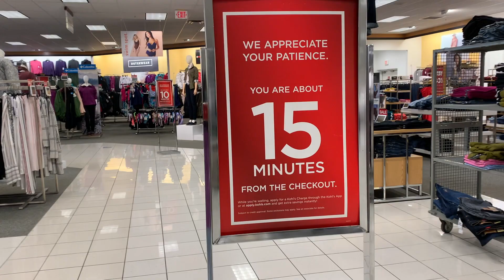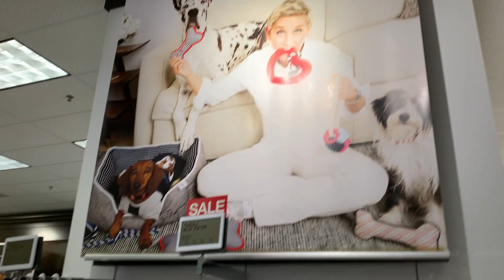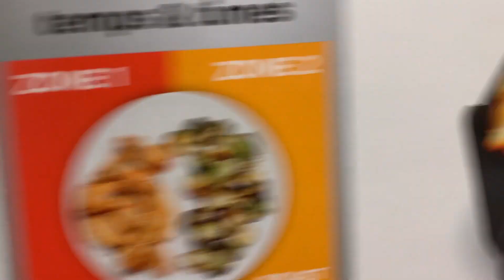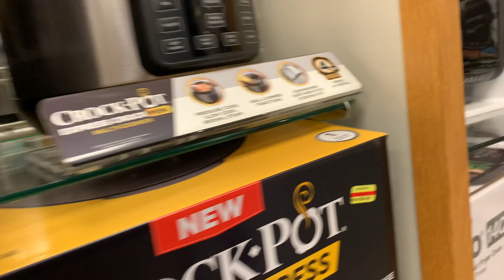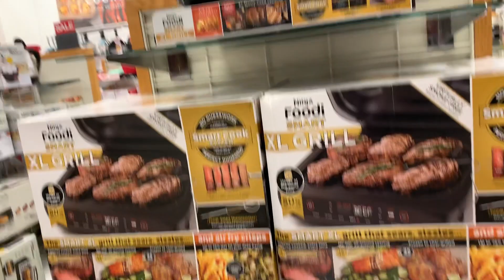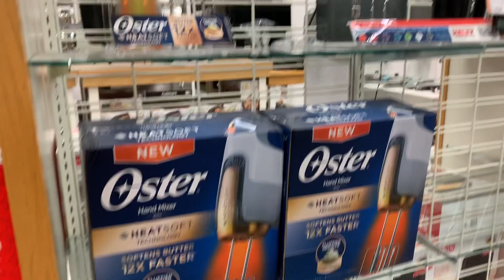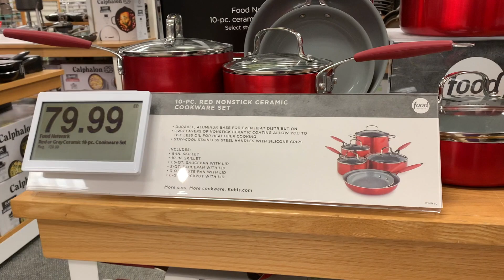Kohls - Using EXPIRED KOHL'S CASH - YES! Social Distancing - Revisiting after closure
Come Join Us as we go back to Kohls, after the closure due to the Coronavirus closure. How things have changed inside for social distancing.

Also, we had some expired Kohls cash - could we still use it?

Toured the housewares area where we saw some appliances including some name brands there Ninja, Kitchen Aid, George Foreman